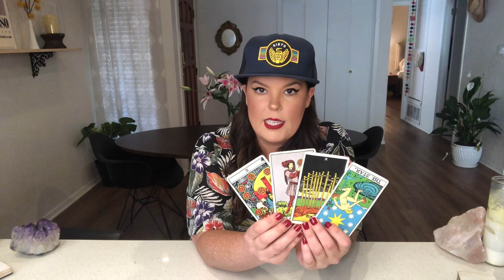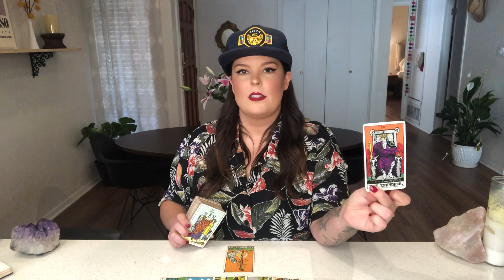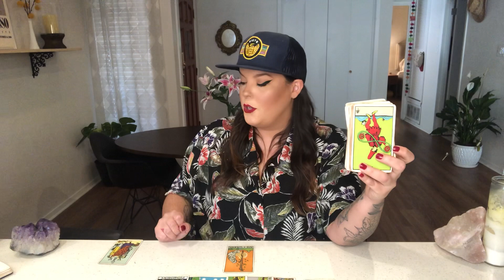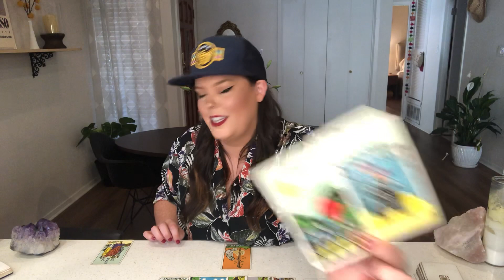PISCES- IT FEELS SO RIGHT!- MID JULY READING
SPIRITUAL GOODIES:
Use code:
“INTUITION10” to receive $10 off ANY SUBSCRIPTION BOX!